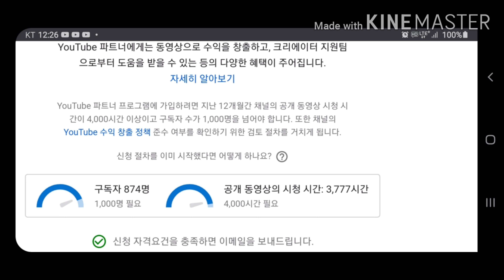다왔는데 필요한건 에휴,실폭포로 착각했지만 아름답다